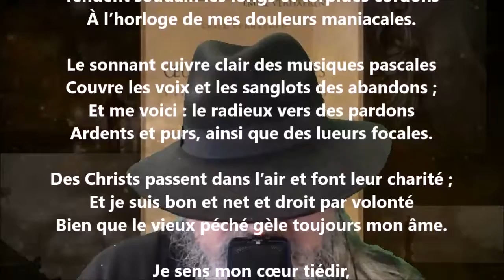L’éveil de Pâques - Émile Verhaeren lu par Yvon Jean